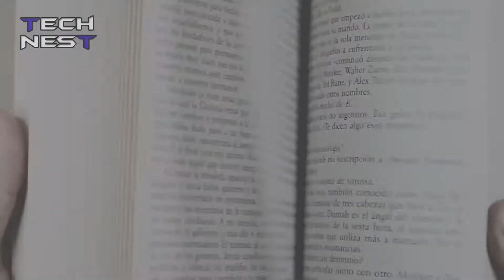কি হয়েছিল সেদিন । যেভাবে ধ্বংস হয়েছিল টুইন টাওয়ার । Shobdo Media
২০০১ সালের ১১ সেপ্টেম্বর। ১৯ জঙ্গি চারটি উড়োজাহাজ ছিনতাই করে আত্মঘাতী হামলা করেন যুক্তরাষ্ট্রের তিনটি জায়গায়। দুটি উড়োজাহাজ আঘাত হানে নিউইয়র্কের ওয়ার্ল্ড ট্রেড সেন্টার বা টুইন টাওয়ারে। তৃতীয় উড়োজাহাজটি আক্রমণ করে পেন্টাগনে। আর চতুর্থ বিমানটি পেনসিলভানিয়ায়। ভয়াবহ এই হামলায় প্রাণ হারান প্রায় তিন হাজার মানুষ। ‘নাইন-ইলেভেন’ নামে পরিচিত এই সন্ত্রাসী হামলার পর থেকেই সন্ত্রাসবাদ দমনে আরও কঠোর হয় যুক্তরাষ্ট্র। কী ঘটেছিল সেদিন? জানতে হলে পুরো ভিডিও টি সম্পূর্ন দেখুন।

September 11 attacks, also called 9/11 attacks, series of airline hijackings and suicide attacks committed in 2001 by 19 militants targets in the United States, the deadliest terrorist attacks on American soil in U.S. history. The attacks against New York City and Washington, D.C., caused extensive death and destruction and triggered an enormous U.S. effort to combat terrorism. Some 2,750 people were killed in New York, 184 at the Pentagon, and 40 in Pennsylvania ; all 19 terrorists died.

⭐⭐⭐ ANTI-PIRACY WARNING ⭐⭐⭐
This content is Copyright to this channel. Legal action will be taken against those who violate the copyright of the following material presented!